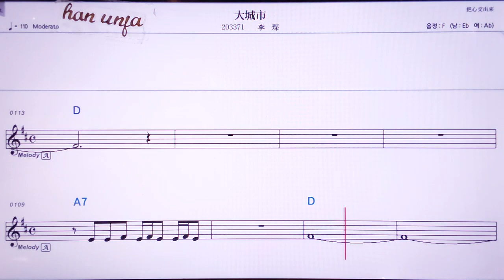💖따칭쓰/리천 👍MR,노래방, 악보, 코드,Karaoke With Sheet Music